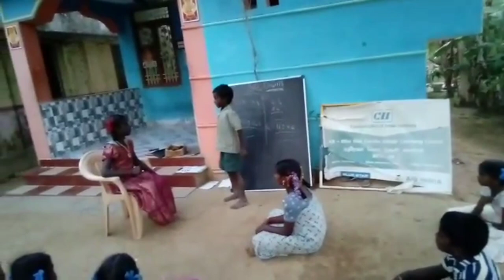Esk Village Program